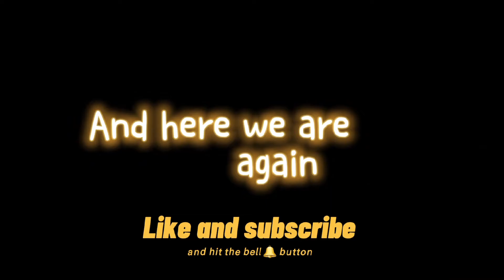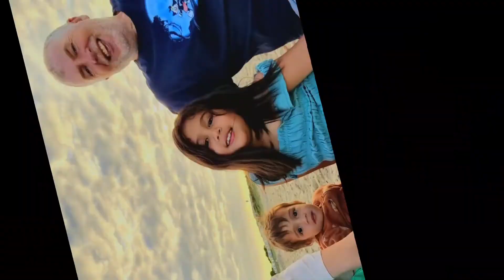Bumuhos ang emosyon ng mommy/ Longing for someone.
As we say. Pag down ka iiyak mo lang after that tatawa kana.

Want to watch our funny vidoes??
Chubby Bunny with a twist